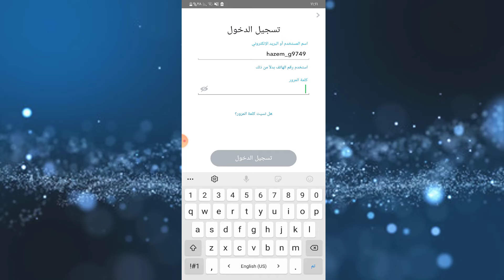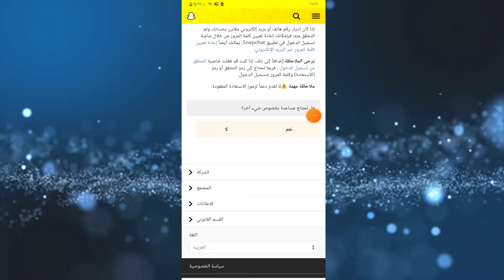استرجاع حساب السناب شات اذا نسيت البريد الالكتروني الايميل ورقم الهاتف Snapchat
كيف ارجع حسابي في السناب,
استرجاع حساب سناب شات,
استرجاع حساب سناب شات بدون ايميل ورقم جوال,
كيف استرجع حسابي في السناب,
كيف ارجع سنابي اذا نسيت كلمة السر والايميل,